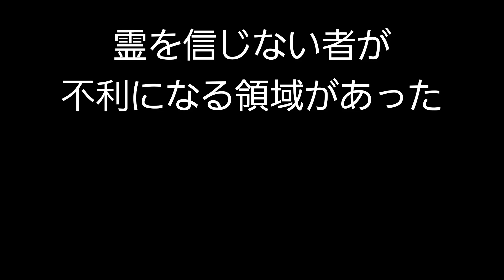霊の存在を信じない者が不利になる領域があった、、 くだらないようだがそうですね、、カズレーザー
ひろゆきさんの切り抜きチャンネルです。

元動画の
夜な夜な生配信 ひろゆきと有名人に『質問ゼメナール』は１時間から2時間ほどの長め配信のため、
忙しい人用に２、３分程度に切り抜き、字幕を付け、カテゴリーごとにまとめています。

元チャンネルは、ひろゆきさんと有名人がリスナーの個人的な悩みや有名人への気になる質問に答える番組です。

このチャンネル動画は、ガジェット通信に申請済みであり、動画内容については当チャンネル運営者の自己責任のもとアップロードしております